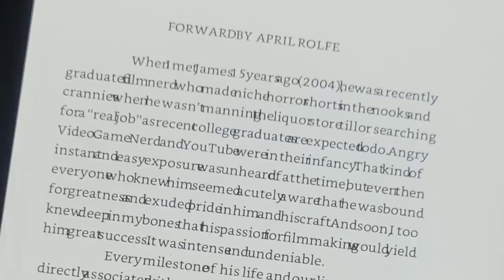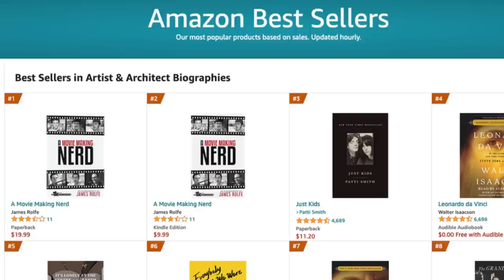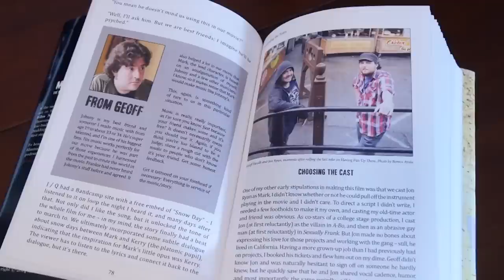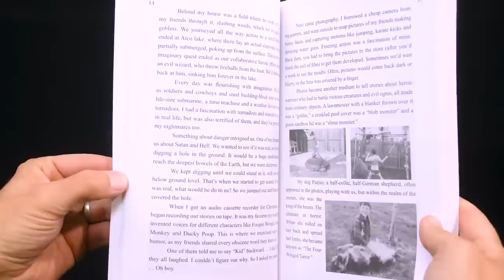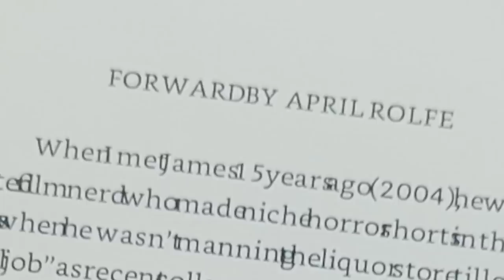"A Movie Making Nerd" Intro Chapter | Red Cow Arcade Clip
We begin our reading of James Rolfe's autobiography, A Movie Making Nerd.